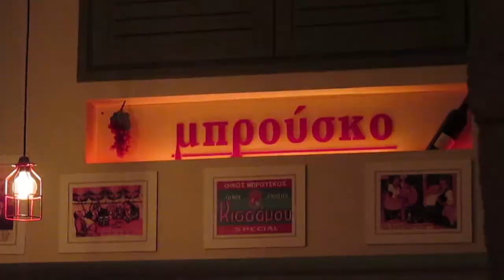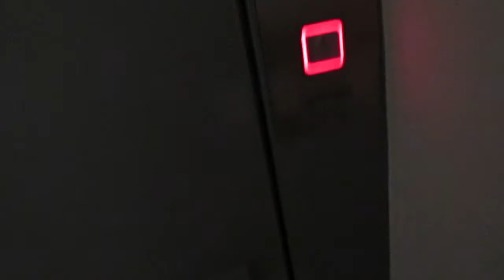Valentine's Weekend | The Weekend Vlog No.#6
I know it's been 2 weeks since Valentine's Day but it's never too late for a vlog update :D

Hope you enjoyed it my dearies xx